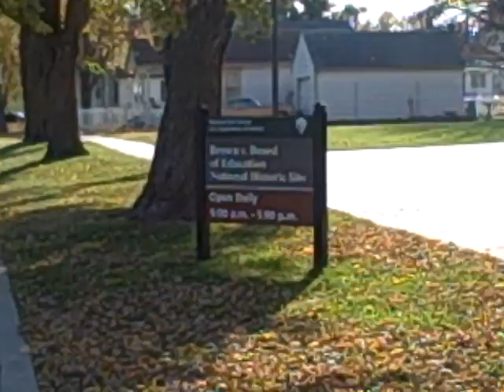Voting at Brown vs. Board of Education National Histori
2:00pm - Wanted to document the fact that voting was occuring at the Brown v. Board of Education National Historic site. The site is home of Monroe School, which was designated as a "Blacks Only" school prior to the court's decision.  The fact that, for the first time, people of all races and color are able to vote for and potentially elect an African American President in this same building is America at it's best.